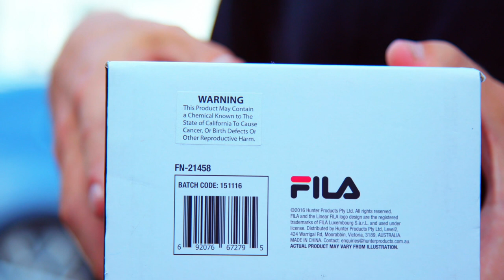TDTSbits - The Running Parachute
Josh buys some dumb things. One that's high on the list is the running parachute he bought for his girlfriend, Bree, when he visited the US.

Does the running parachute actually work? While Ryan Jon visited Melbourne, we thought we'd get out of the studio to test it out.

Mr 97 was up for the challenge.

The Daily Talk Show is a podcast by Josh Janssen & Tommy Jackett from Melbourne Australia.

This podcast is produced by BIG MEDIA COMPANY.